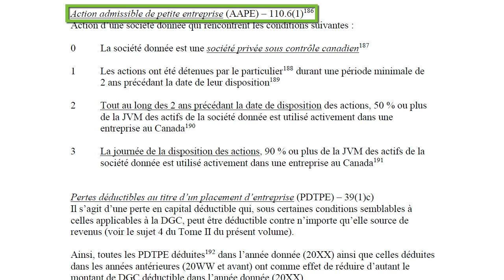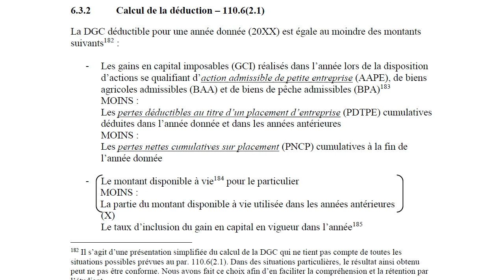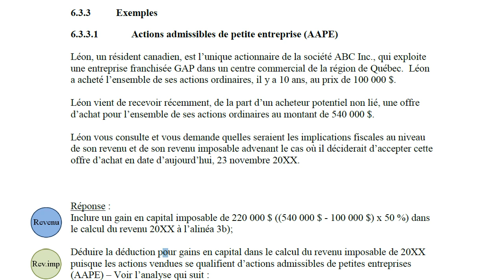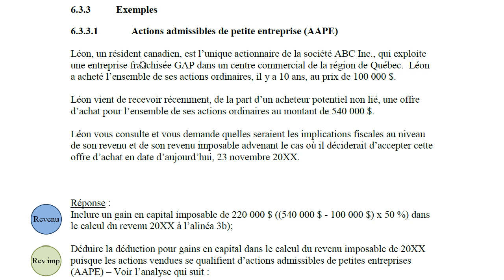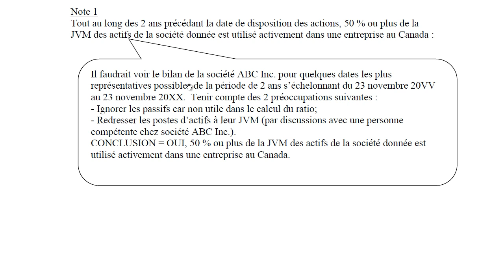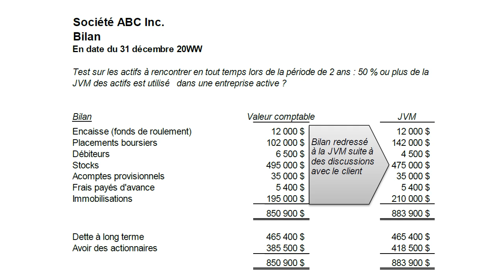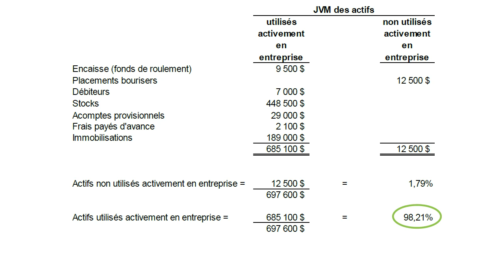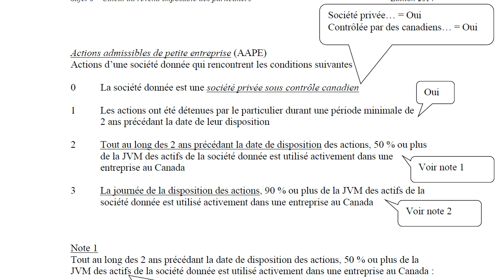Action admissible de petite entreprise-2013